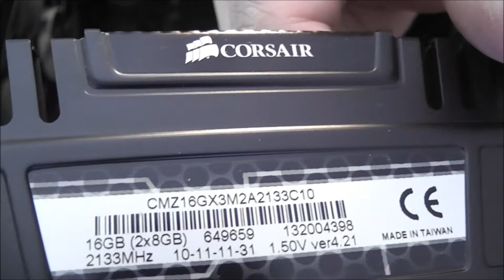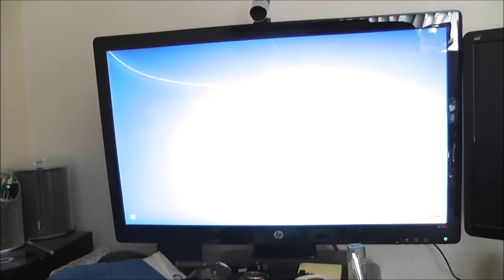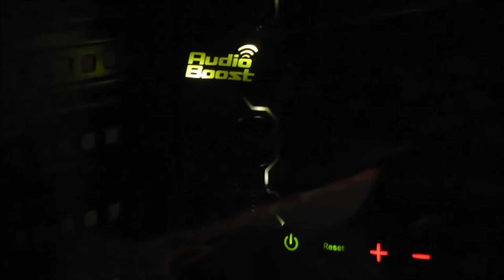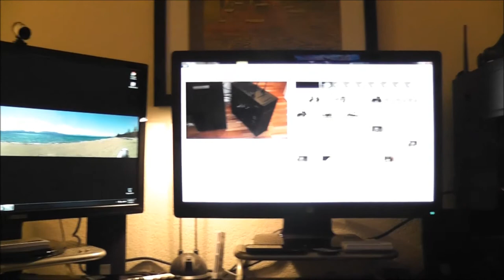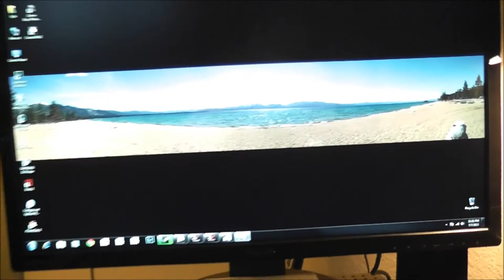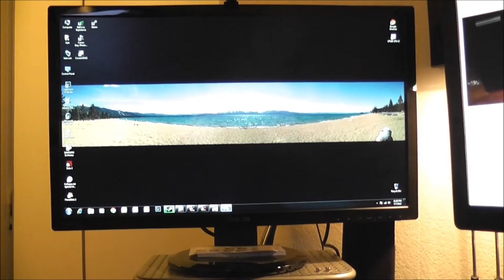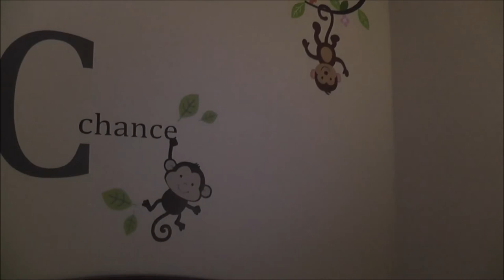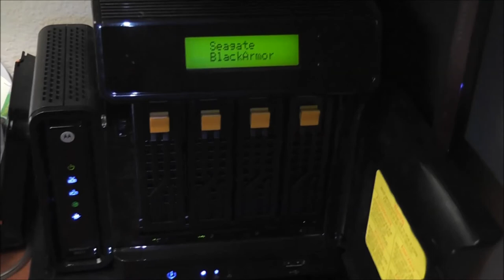Fisheye Studios - Gaming Rig and Work Desktop 2013 (Part 2)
Intel i7 4770K OC to 4.5Ghz
MSI MPower Z87 motherboard
Asus GTX 660 OC 2GB DDR5 Video Card
Corsair 650D Case
Corsair Vengeance 16GB DDR3 2133MHz (Dual Channel) Memory
Corsair K60 Mechanical Keyboard
Corsair TX750W PSU
Corsair H100i Water Cooler
Steel Series Sensei Pro Gaming Laser Mouse

Lightroom 4.4
Adobe Photoshop CS5
Nik Software
Totally Rad Actions and Phase One